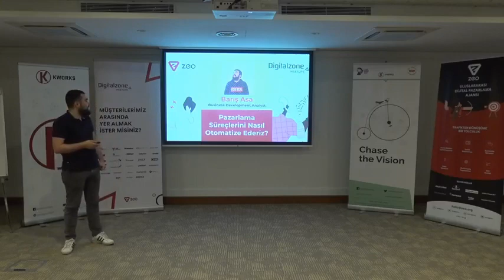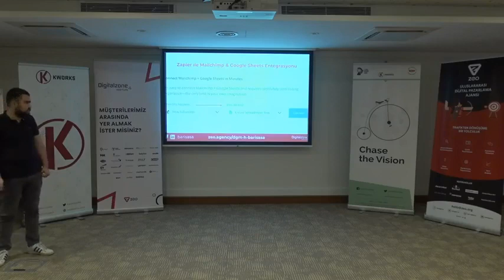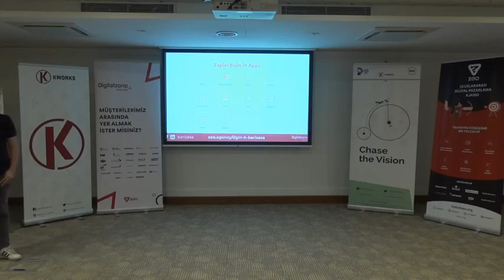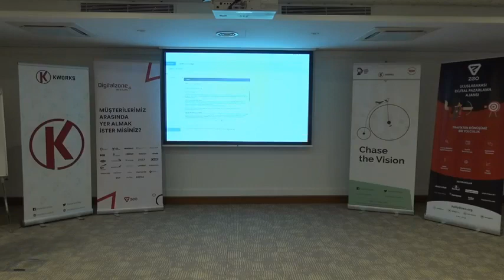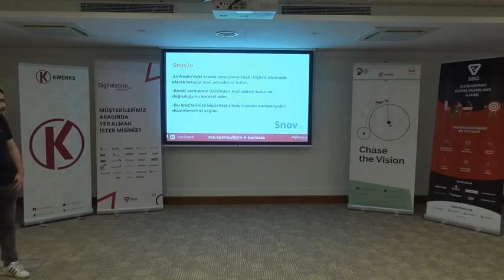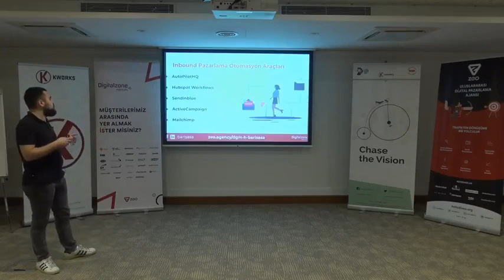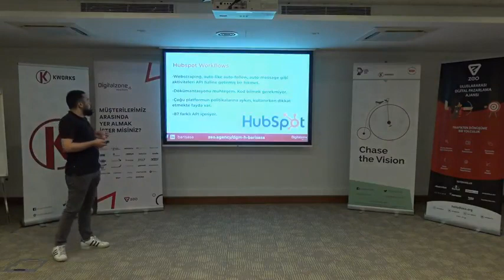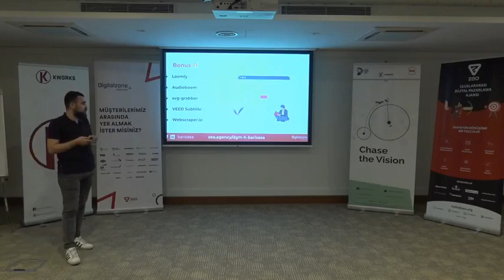Pazarlama Süreçlerini Nasıl Otomatize Ederiz? - Barış Asa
25 Haziran 2019'da gerçekleşen Digitalzone Meetups'ta ekibimizde İş Geliştirme Analisti olarak görev yapan Barış Asa, "Pazarlama Süreçlerini Nasıl Otomatize Ederiz?" başlıklı sunumuyla bizimleydi.